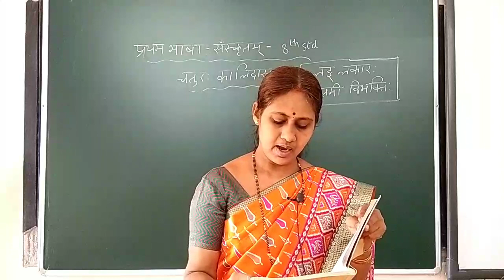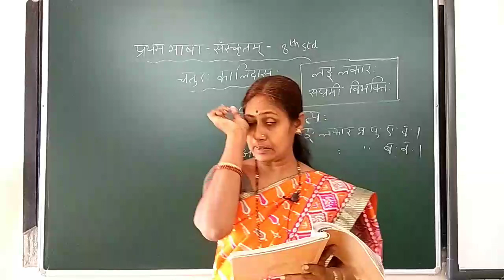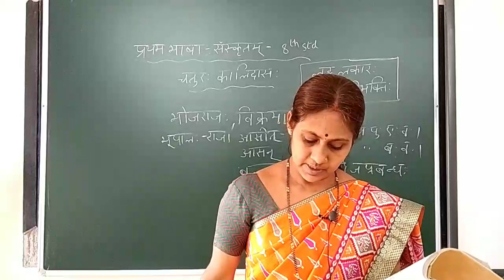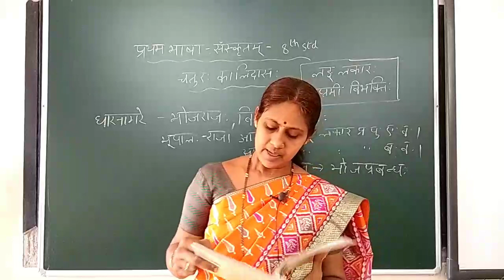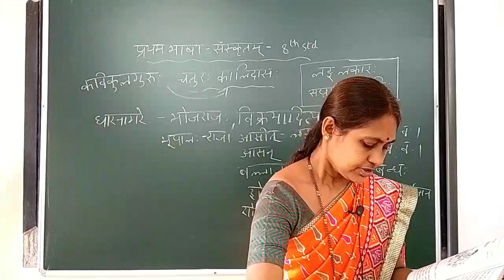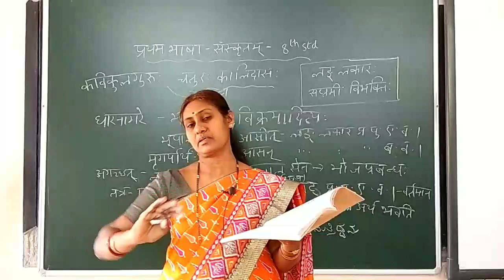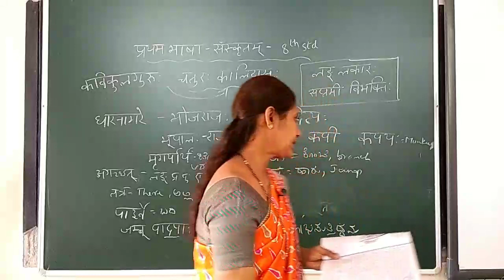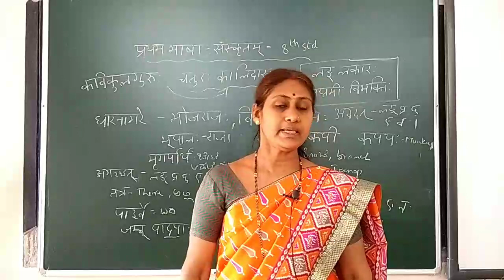8th std 1st lang Sanskrith 29/01/21